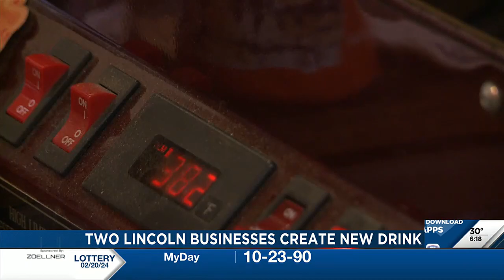Two Haymarket businesses team up for a new drink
The Cold Brew Cream Ale takes The Mill’s popular cold brew and pairs it with a smooth Empyrean cream ale.